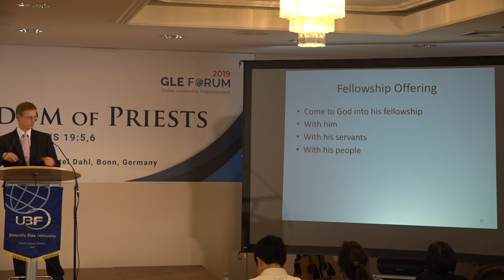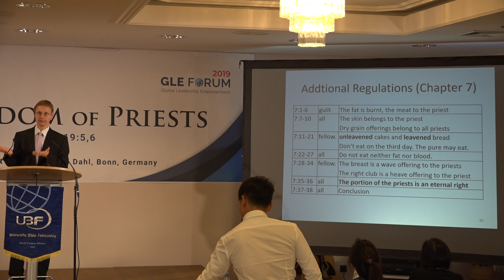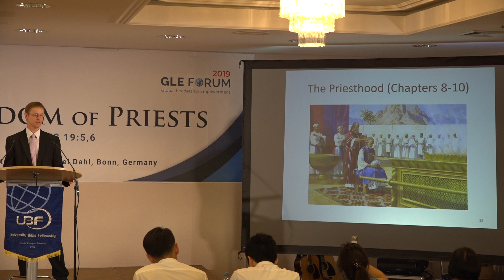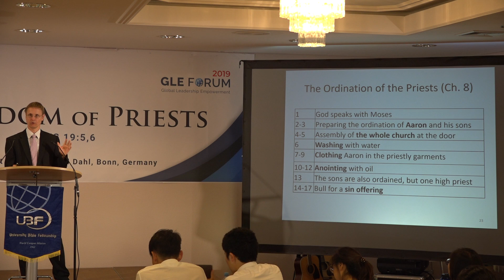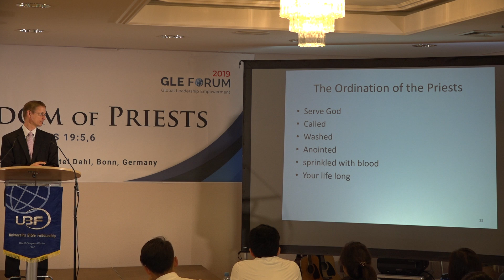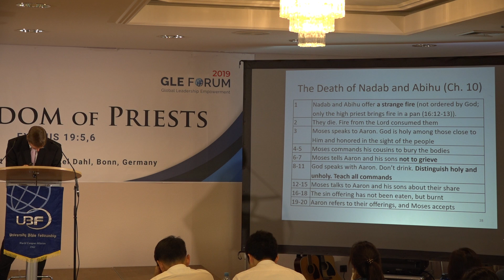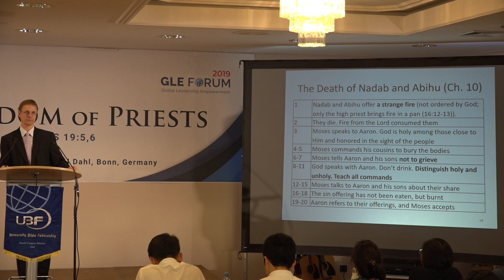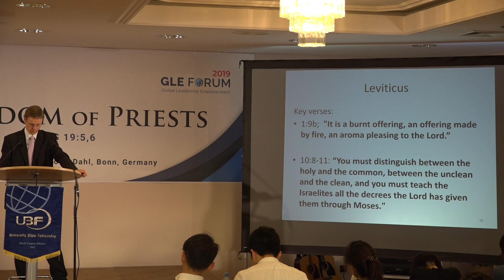Stefan Elsholz: Leviticus - Part B